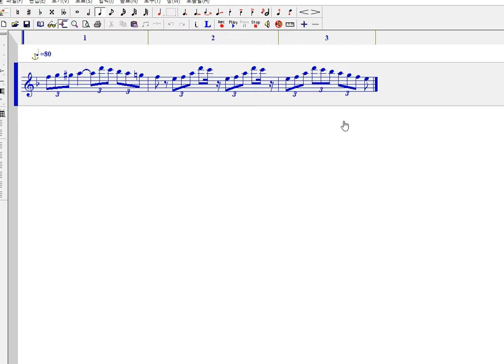가리볼디 에튀드 5번 어려운 부분 ㅋ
비제TV 멤버십에 가입하여 혜택을 누려보세요.
★후원계좌 : KB 국민은행  김형우 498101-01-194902

♥♥♥ 야마하와 함께 하는 KFCU 플루트 온라인 레슨  ♥♥♥

지금까지의 온라인 레슨은 잊어라!!
최초와 최고의 수식어를 연상하게 하는 0.1% 레슨 클라쓰~
나이불문 실력불문 전공/비전공 할거 없이 모여라~!!!

♥ 많은사람들에게 도움을 주는 선한영향력을 지닌 채널이 되고자 합니다.

👀 여러분들이 보신 영상중 맘에 들었던 장면을 댓글에 타임스태프로 남겨보세요 ♥
(예시) 남기는 방법은? 영상의 51초부분이 맘에 들었다면?
00:51 이라고 표기 하고 뒤에 하고싶은말을 적어보세요.
11분 20초 부분이 맘에 들었다면?
11:20 이라고 적은 후 글을 적어보세요 ^^)

😍 EVENT - 채널 구독 후 좋아요 댓글을 달아주신분들중
커뮤니티 탭에 발표 (채널발전에 도움을 주신 좋은 댓글을 선정합니다)
(이벤트는 2021년 3월부터 시작~~)

📺비제TV 계좌 후원하기
카카오톡 dailyflute
레슨/앙상블 입단문의